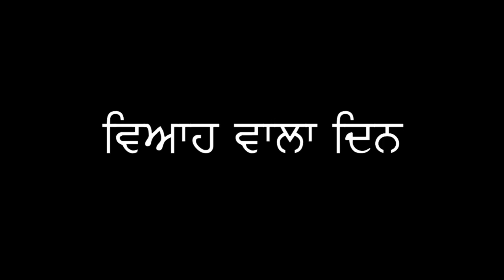ਤੋਤੀ ਜਖਮੀ ਵਿਚੋਲਾ | Toti Jakhmi Vichola | Short Movie 2021 | Theater Junction(Tj)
Story- Sukhwinder Pindi Ala+@Ratoliapresents
Editor - Sukhwinder Pindi Ala
Director+D.O.P- Sukhwinder Pindi Ala

Thumbnail- Simranjit Singh Dhiman

Cast - Jass Dhillon, Sukhwinder Pindi Ala, Manjot Dhiman, Karamjit Jakhepal, Youth Dezire Team, Gurpreet, Guri, Billa, Bittu, Harmesh Guru
Jass Dhillon insta id@it.s_dhill0n Ala insta id@__pindiale___ Singh DHiman insta id@it.s_simar_ Dhiman insta id@manjot__pb13

This content is Subject To Copyright of Theater Junction.